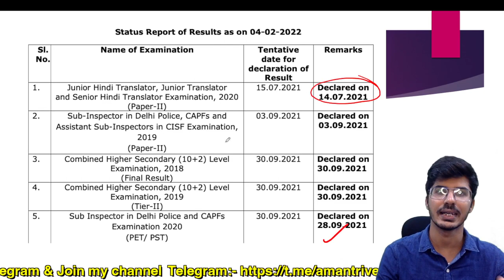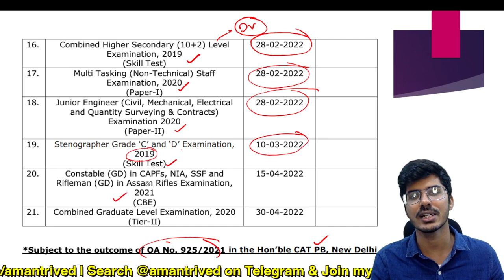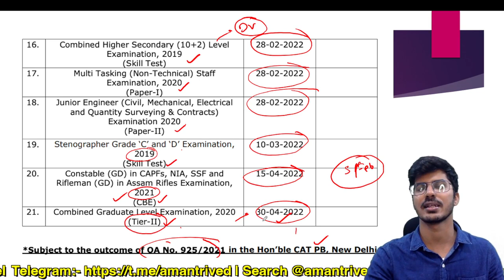SSC BIG UPDATE | CGL 2020 RESULT DATES ANNOUNCED | CGL CHSL | AMAN TRIVEDI कब आएगा CGL का Result?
for PDF :-
For any query mail at:-